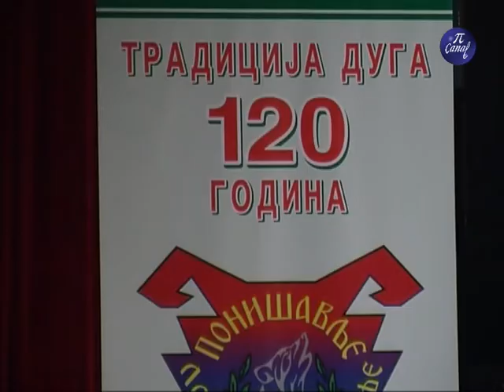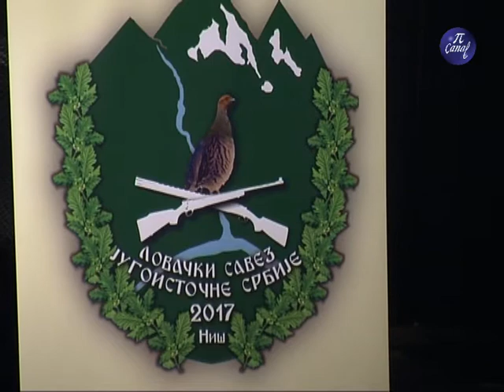Lovačko udruženje - Obeležavanje jubileja